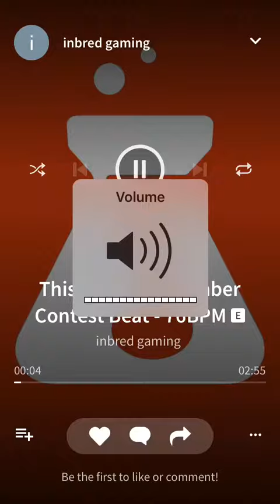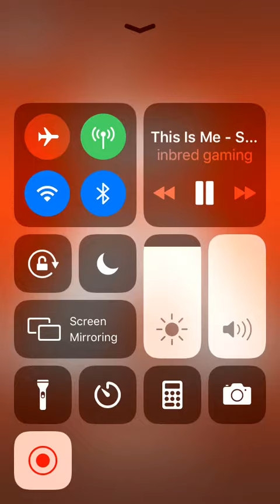This is me competition krispy FT VATT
Freestyle so don’t hate lol